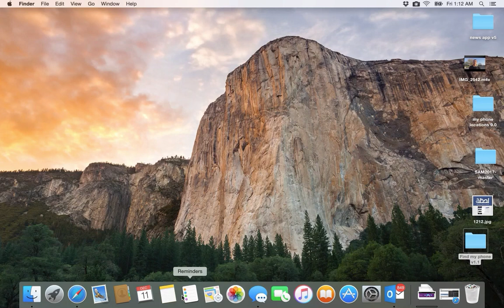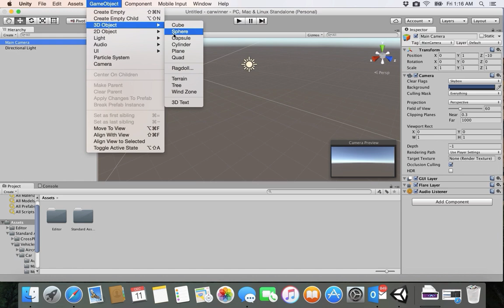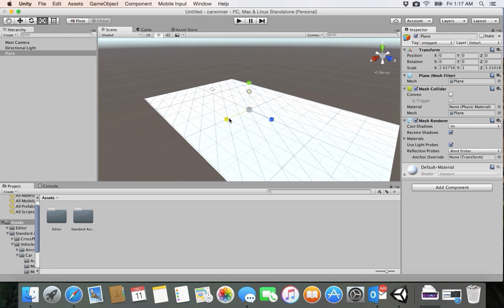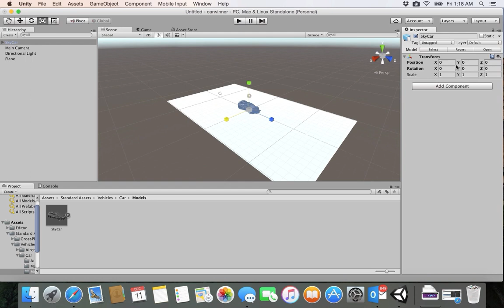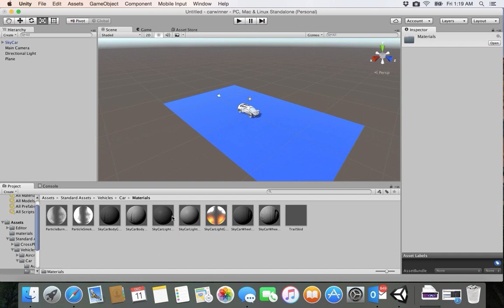5-Unity game| Start with unity التطبيق الأول لعبة السيارات